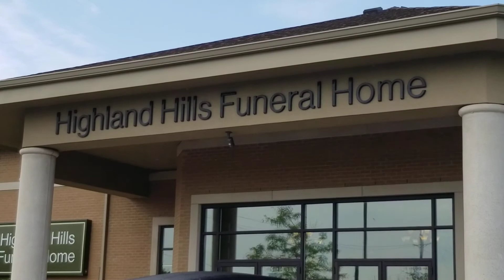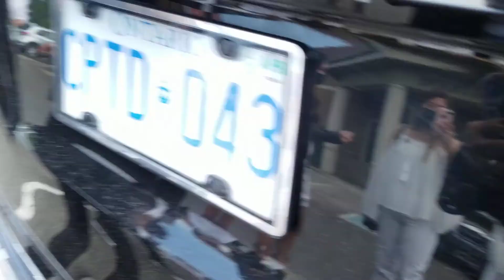Part 4. Mark Kevin Galvez funeral service to cemetery. 8/7/21.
Mark Kevin Galvez funeral service to cemetry cremation home.
Rest in peace Kevin balong.
God bless all the Kevin families.